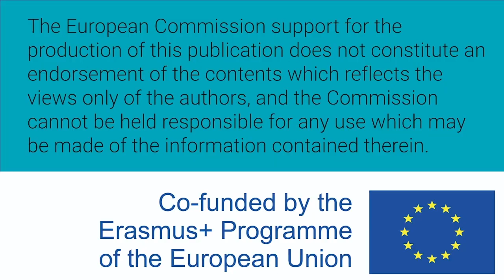Mujeres W-STEM: Paula Hernández Quesada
Paula Hernández Quesada es costarricense y es estudiante de ingeniería y ciencia de los materiales en el Instituto Tecnológico de Costa Rica.